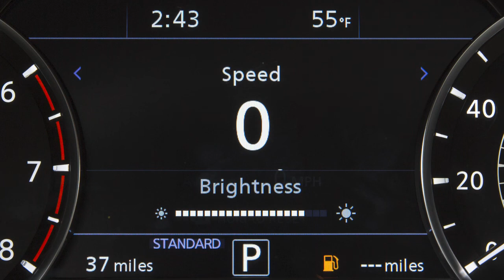2022 INFINITI QX55 - Instrument Brightness Control